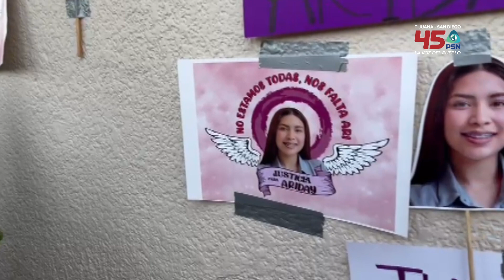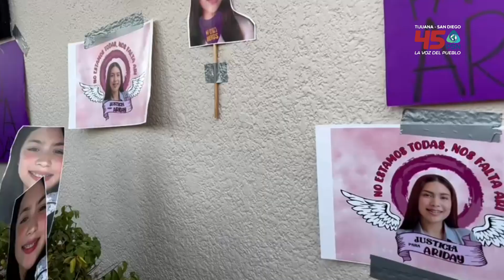Tecate clama justicia por Ariday: Cientos de mujeres marcharon tras el as#sinato de la joven.